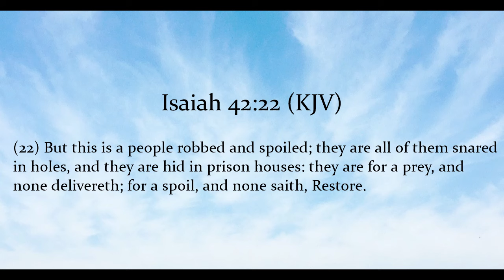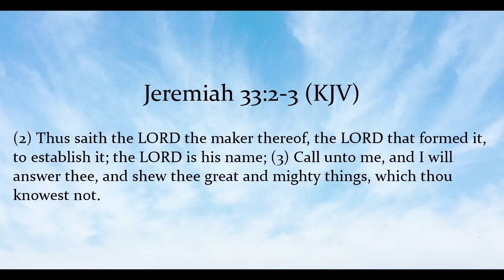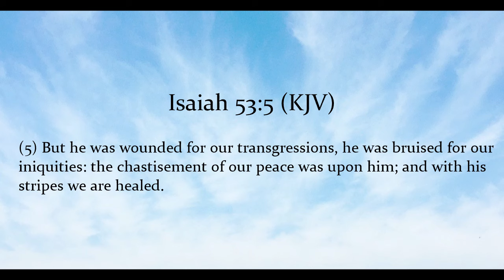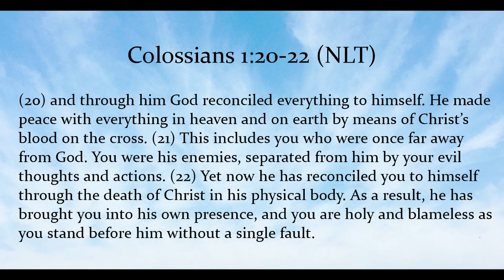Marriage Restoration: Great & Mighty Things Are Coming Your Way!